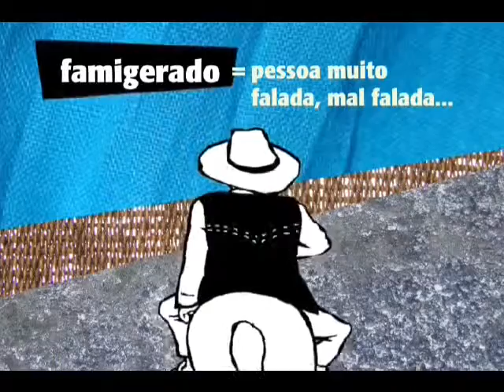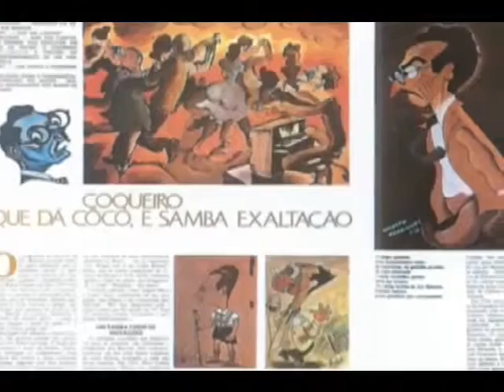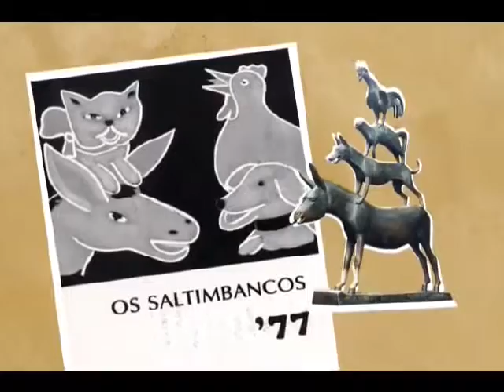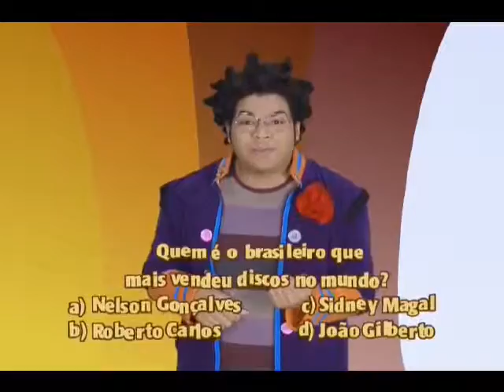Personagens e figuras brasileiras#1 2 parte 1 Almanaque Brasil